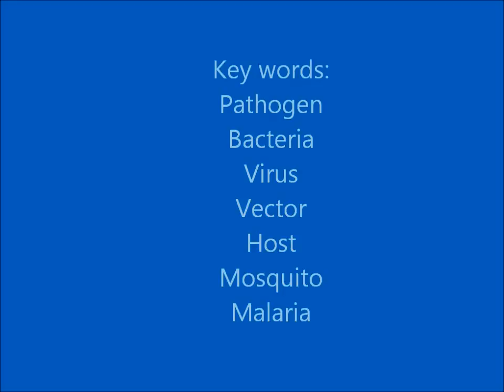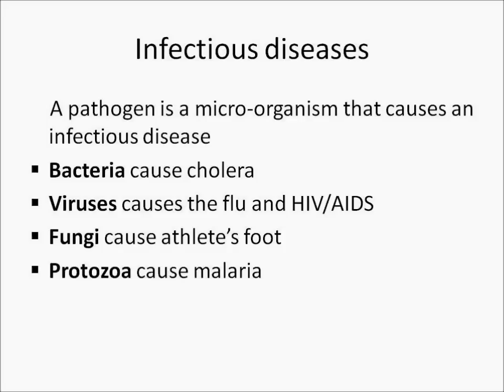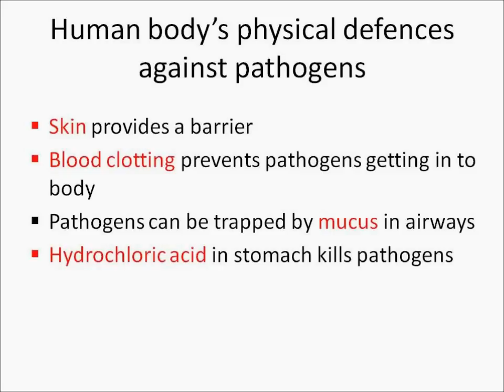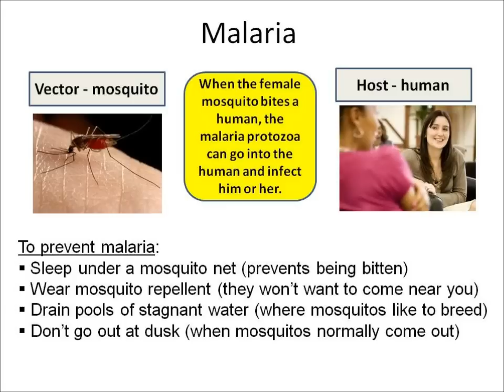OCR Gateway B1c Pathogens and infection